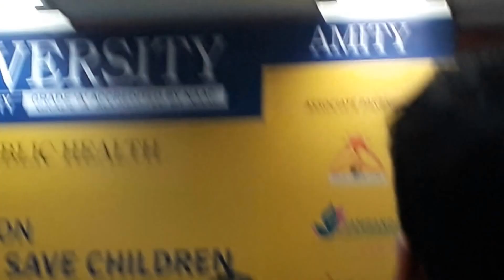Viral Video : Best Panel Discussion in Amity University